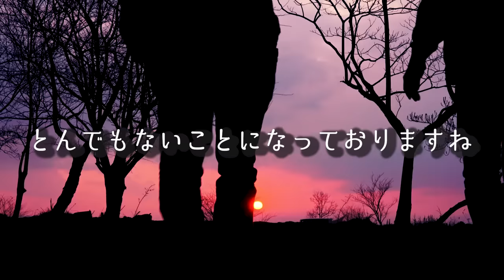お酒マンと独身変態芸人が大雨☔️お籠りキャンプした…【徳井Video】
🔻徳井Videoさんコラボ動画

🔻プレゼント
〒107-6228

◆使用機材◆
編集ソフト：Adobe Premiere Pro CC
メインカメラ：GH5
サブカメラ：GH4
レンズ：DG VARIO-ELMARIT 12-60mm/F2.8-4.0 ASPH./POWER O.I.S. H-ES12060
手持ち三脚：JOBY 一眼レフカメラ用フレキシブル三脚 ゴリラポッド
マイク：RODE VideoMic Pro Rycote
ウインドシールド：RODE DeadCat
ドローン：DJI PHANTOM 4 PRO
ドローンNDフィルター：Kenko DJI Phantom 4 Pro
ジンバル：DJI RONIN－S
ジンバル・ショルダーストラップ